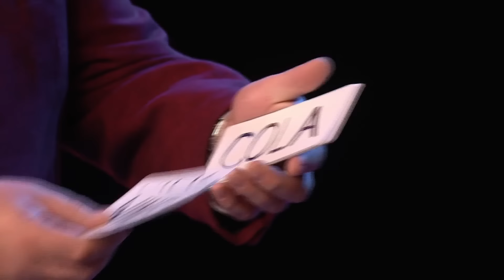Weirdest and Funniest Auditions on Britain's Got Talent 2019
. Watch the craziest, strangest and down right bizarre auditions on Britain's Got Talent 2019. Checkout the funny moments that David Walliams embarrasses Simon Cowell.

Top Talents pulls the best of X Factor, Got Talent & Idols from around the world! From the most amazing to some of the funniest auditions and performances we've ever seen! Watch them all here on YouTube! .